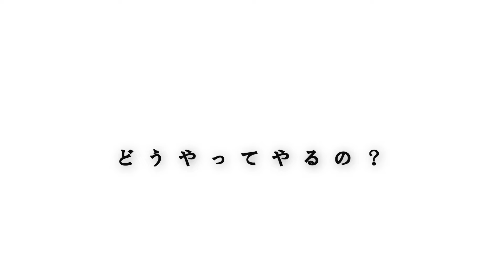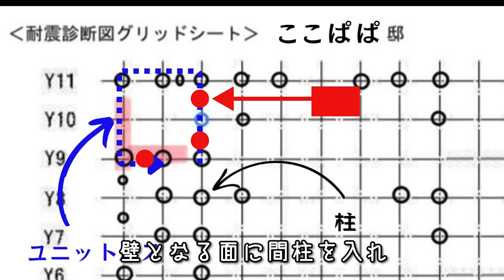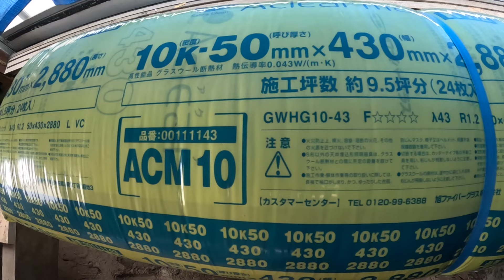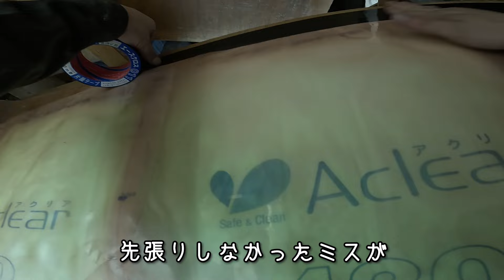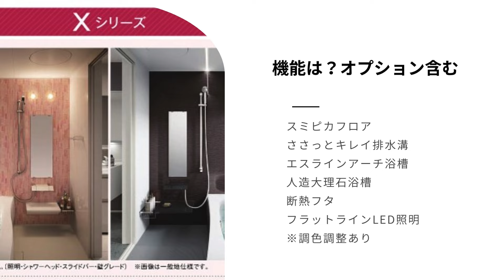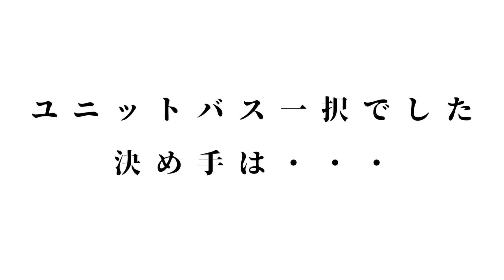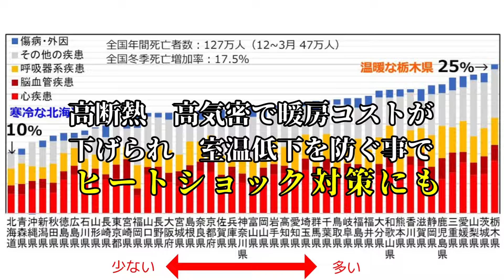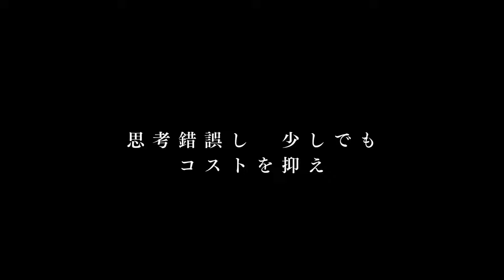#35 ユニットバス組み立ては外注でも費用を劇的に浮かす 高断熱なのに驚きの価格で！素人セルフリノベ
素人が古民家をセルフリノベーションするプロジェクトに挑戦！
今回の動画では、DIYで古民家をリノベーションする最終作業として
気密と間柱取付
そしてユニットバス工事の全てをお届けします。
選んだユニットバスの理由や価格についても詳しく説明します。

00:00 OP
02:45  どうやって高気密を目指す　　解説
03:35 土間断熱気密仕上げ
03:49 間柱設置
05:45 グラスウール充填
08:10 浴室換気口開口部
09:21 気密シート
09:46 ポリ管準備
10:40 全面気密テープ貼り　設置前夜
13:16 ユニットバス設置作業
14:54 ユニットバス解説
15:45 ビフォーアフター　室内現物解説
17:59 ユニットバス外周　天井確認
19:07 やってみて思った在来工法とユニットの違い
19:38 ユニットバス選択した理由5選　DIY目線で
21;20 金額公開
21;46 作業別　金額詳細
22:22 断熱等級　過去～現在について
22:50　断熱等級２　４地域別スタイロでの厚みはいかに？
23:50　断熱基準と耐震をさげると変わるコスト

断熱気密　参考チャンネル

【大手ハウスメーカー】手抜き施工の実態丸裸

ヒートショック事故

【2000年】お風呂に入っただけなのに…幸せな家庭が一瞬にして悲劇に「ヒートショック事故」【ゆっくり解説】

ヒートショック参考資料
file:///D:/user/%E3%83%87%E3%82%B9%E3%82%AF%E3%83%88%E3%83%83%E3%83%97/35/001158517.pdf